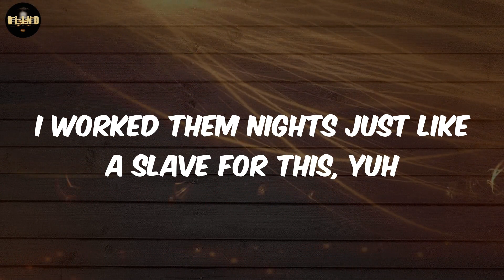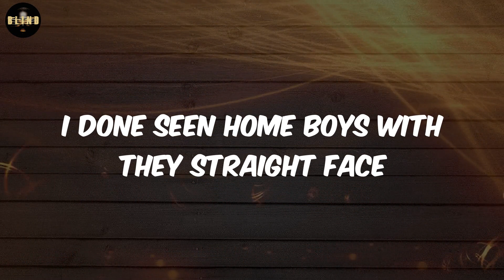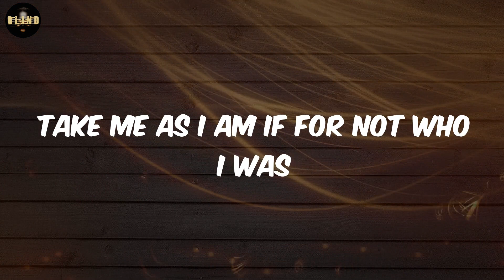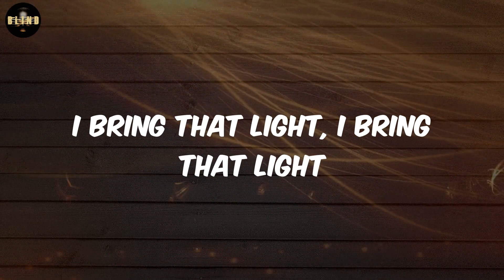Ace Hood - We Ball (Lyrics)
lyrics We Ball Ace Hood

lyrics:
Visions of my past, I seen delight in love
Frequency was low, I had to rise above
Searching deep inside, I think I found the plug
Take me as I am if for not who I was
Let's pick up ourselves and we put down the guns
Let's uplift our women, they the chosen ones
Hope I get my flowers 'fore my day'll come
This that typa truth to make your body numb
I don't know why, don't know why, don't know why
Why must we steal, must we hate, must we lie?
People oppressed, they depressed out their mind
Dearly beloved, I was made for this, yuh
I worked them nights just like a slave for this, yuh
Giving all my love and all my pain for this
It ain't no game with this
I'm in my lane
I'm not entertained 'cause they ain't saying shit
I'm in my bag and I'm gon' spaz in case you do forget
Yeah, he cool and they okay but can't compare to this
I'm on my exodus, black is excellence
Speak my testament, check off my bucket list
Know what time it is, my whole body chill
My life super real, blessings too familiar
Switching my ways to better my days
I found me a queen, the one of my dreams
I'm living on high, outta the cage
Outta the shell, into myself
Living the life, living in health
Living in God, building the wealth
Niggas who pity party on the boulevard
And they gon' switch up on you when you step
Niggas'll take, take, take, take
They'll take it all 'til there's nothing left
I done seen home boys with they straight face
Pissed off 'cause it ain't them
Losing your focus, you hitting the rim
I'm in the studio, I'm in the gym
I got the F on the top of the brim
I'm on a level opposite of them
I'm the front of hunnid dollar tip
I got no chains on in the VIP
I like the round bottoms with the hips
I got a humble vibe but I'm him
I got a hunnid loading in the clip
I got some more stored in the whip
We ball, we ball
People oppressed, they depressed out they mind
I bring that light, I bring that light
And we ball, and we ball